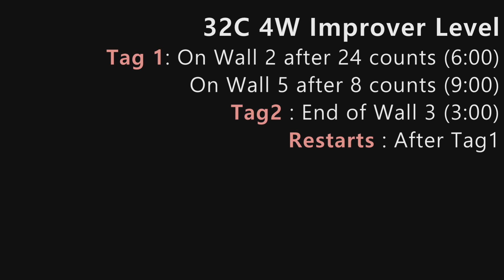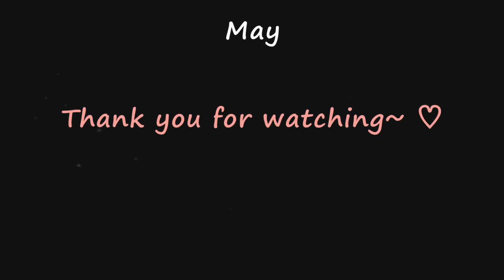Dance The Night Line Dance (Improver : Eun Hee Yoon) - Demo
Count : 32
Wall : 4
Level : Improver
Choreographer : Eun Hee Yoon (KOR) - December 2023

*  영상반
금 : 11시 ~ 12시 30분  팀 카멜리아